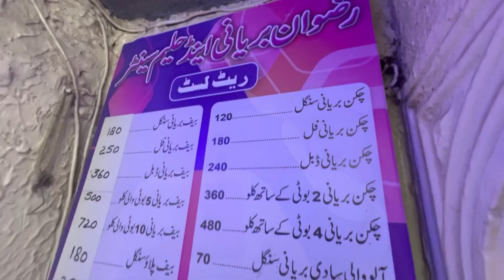PIB Ki Mashor Biryani Beef Biryani Ka to Jawab Hi Nahi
Most Underated and outclass biryani in k town!
Must try 10/9

Rizwan Pakwan Beef Biryani Bohat Ala Thi 720 Rs Per Kg
streetfood

Follow as on Social Media Network's

Instagram locally produced electric car launched in Pakistan.